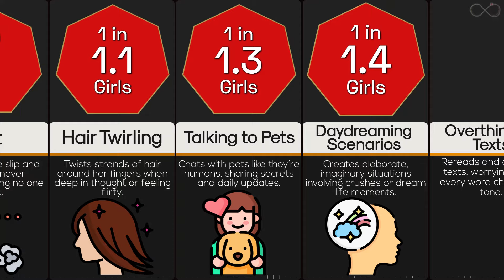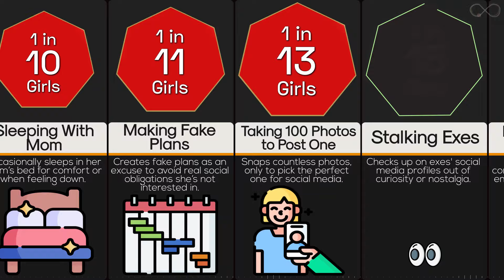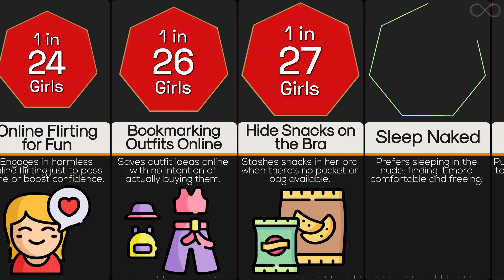Comparison: Secret Girl Habits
Girls and boys have way different habits. Girls are generally cleaner and better habits and boys tends to not care as much. But how many of these habits are secret habits that girls don't want others to not? Would you like to know? Rather than asking them we'll show you in this video!